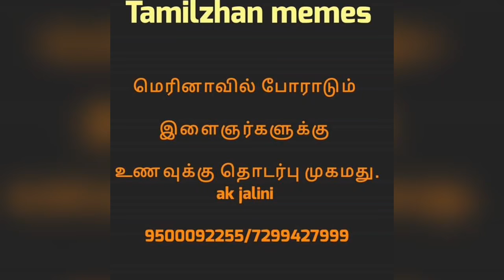help chennai brothers "save jallikattu"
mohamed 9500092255